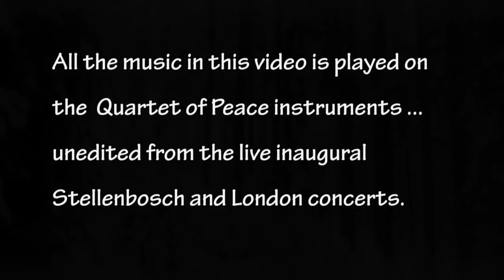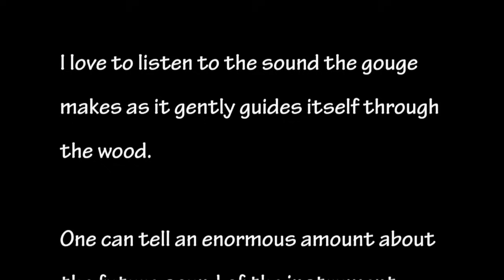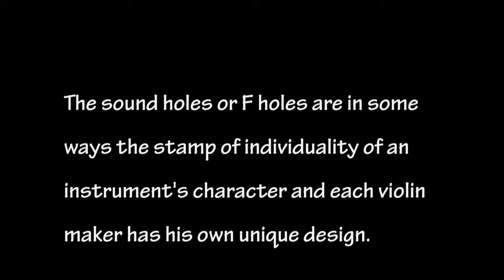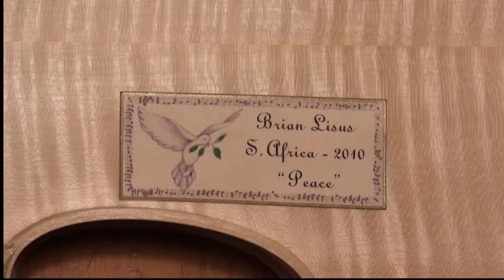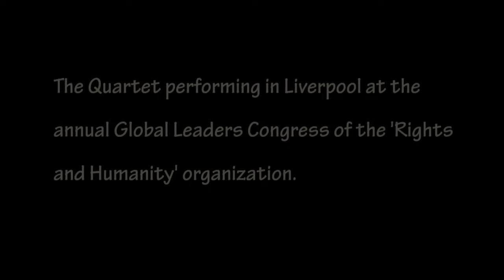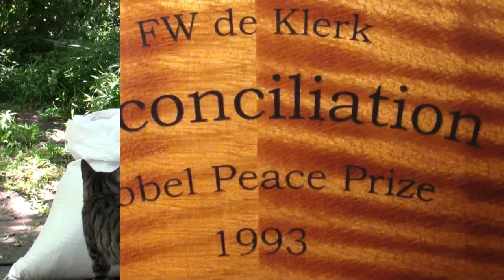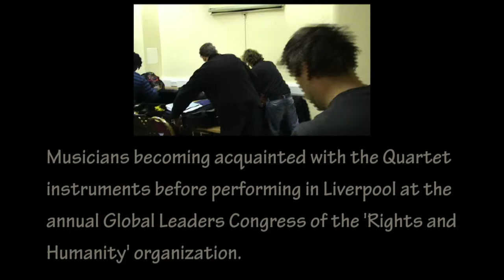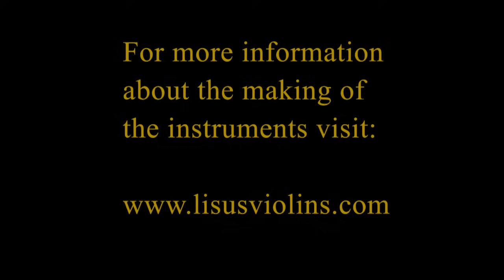Violin Making - a String Quartet - from the first shaving of wood to the inaugural gala concerts.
The complete video documenting the making of the Quartet of Peace. All music is played on the instruments.